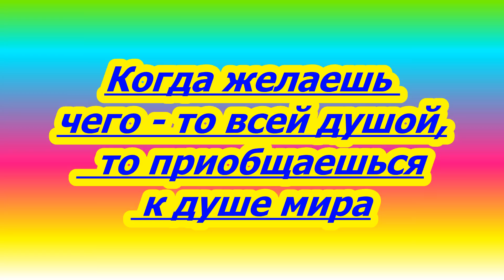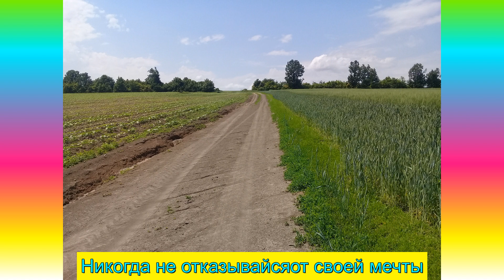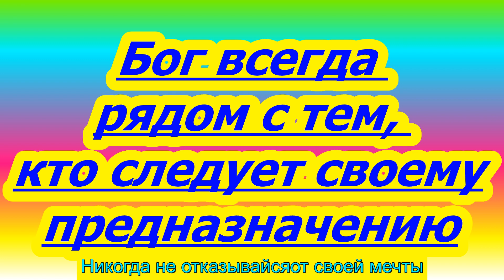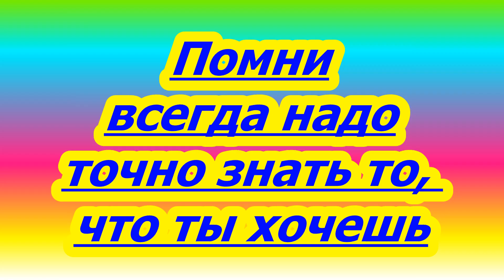Никогда не отказывайся от своей мечты